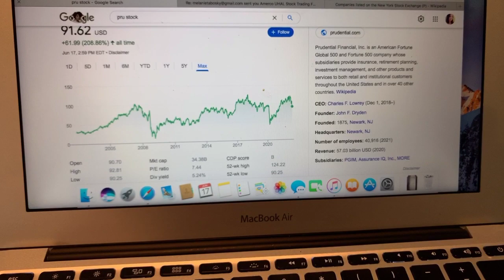🔴 Prudential Financial Inc PRU Stock Trading Facts 🔴